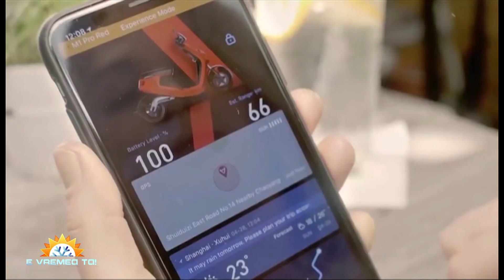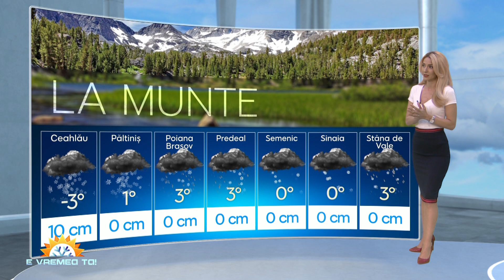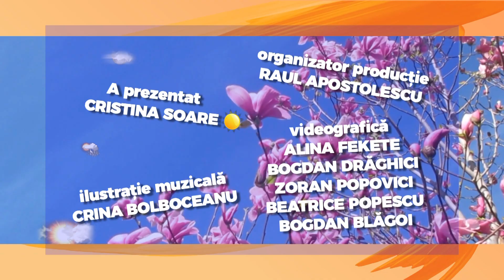E VREMEA TA, TVR2, 6 MAI 2019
Autoritati din foarte multe orase europene privesc trotinetele si scuterele electrice ca un mijloc de transport alternativ ce poate reduce mult poluarea si poate ajuta la fluidizarea traficului. In viitorul apropiat, si la Bucuresti va aparea o companie care va oferi spre inchiriere asemenea vehicule.